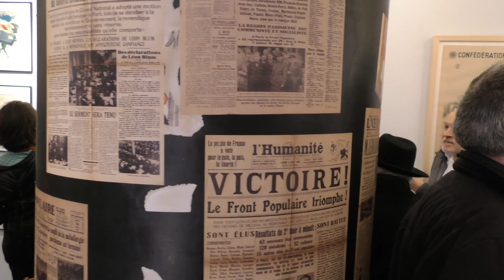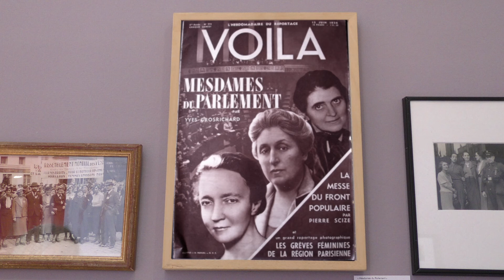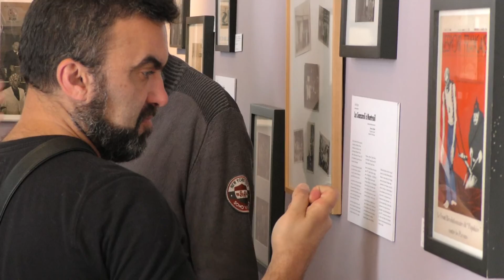Il était une fois le Front populaire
Reportages, interviews, webdocs... La webtv propose chaque lundi un hebdo vidéo dédié à l'actualité.
C'est 7 jours à Nanterre et c'est en images !